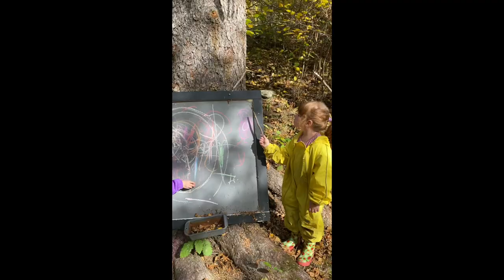Forest School: A Day in the Life of a Kindergarten Student